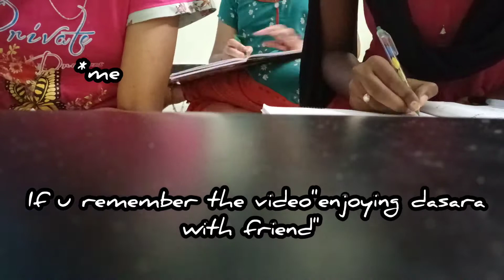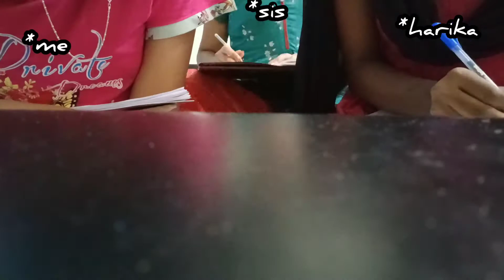an previous video|| edited now